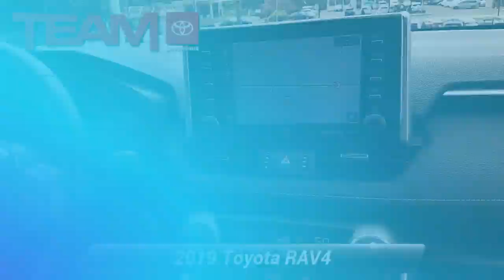Certified 2019 Toyota RAV4 Limited, Langhorne, PA 116686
CARFAX One-Owner. Clean CARFAX. Certified. Gray 2019 Toyota RAV4 Limited AWD 8-Speed Automatic 2.5L 4-Cylinder DOHC Dual VVT-i AWD, 4-Wheel Disc Brakes, 6 Speakers, ABS brakes, Air Conditioning, AM/FM radio: SiriusXM, Automatic temperature control, Blind spot sensor: Blind Spot Monitor w/Rear Cross-Traffic Alert warning, Brake assist, Dual front impact airbags, Dual front side impact airbags, Electronic Stability Control, Emergency communication system: Entune Safety Connect, Four wheel independent suspension, Front anti-roll bar, Front dual zone A/C, Knee airbag, Low tire pressure warning, Memory seat, Occupant sensing airbag, Overhead airbag, Power driver seat, Power Liftgate, Power moonroof, Power steering, Power windows, Radio data system, Radio: Entune 3.0 Premium Audio, Rear anti-roll bar, Rear window defroster, Remote keyless entry, Speed-sensing steering, Steering wheel mounted audio controls, Traction control.25/33 City/Highway MPGToyota Combined Details:* Warranty Deductible: $50* Limited Comprehensive Warranty: 12 Month/12,000 Mile (whichever comes first) from certified purchase date. Roadside Assistance for 1 Year (for Toyota Certified Used Vehicles program), Limited Comprehensive Warranty: 12 Month/12,000 Mile (whichever comes first) from certified purchase date. Battery Warranty 8 years/100,000 miles (whichever comes first) from original date of first use when sold as new. Fuel Cell Vehicle Warranty 8 years/100,000 mile (whichever comes first) on key fuel cell components. Roadside Assistance for 1 Year (for Toyota Certified Used Hybrids program)* 160 Point Inspection (for Toyota Certified Used Vehicles program), 174 Point Inspection (for Toyota Certified Used Hybrids program)* Roadside Assistance* Transferable Warranty* Vehicle History* Powertrain Limited Warranty: 84 Month/100,000 Mile (whichever comes first) from TCUV purchase date

[RLVID:8786:73421c1f1fd7884e:2e1d207fe193acae:1]